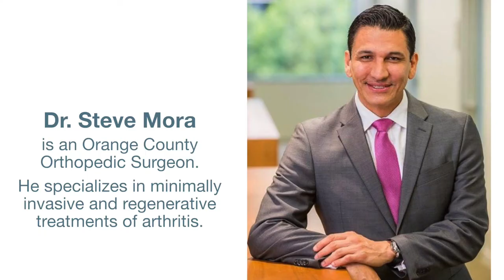Patient Testimonial: Lipogems Adipose Tissue Transfer for Knee Arthritis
Considered one of the top physicians in his field, Dr. Steve Mora is a board-certified, fellowship-trained orthopedic surgeon specializing in sports trauma, knee, shoulder and elbow surgery.  He has a passion for treating and preventing injuries related to mixed martial arts and soccer. He practices at Restore Orthopedics and Spine Center in Orange County. It is one of the top practices in all of Southern California. He has treated numerous current and past champion belt holders. Dr. Mora has a unique perspective on orthopedic surgery. Having suffered from a serious orthopedic injury himself that required multiple surgeries and a lengthy recovery time. He knows on a personal level what his patients are going through both physically and emotionally.

His approach to treating arthritis is also unique. He follows a patient and disease specific approach. He sees every patient and joint uniquely different. His goal is to restore the joint rather than replace it.

In this video a patient goes over how Dr Mora provided minimal invasive treatment for his knee arthritis with a focus on regenerative medicine injections including platelet rich plasma (PRP), Hyaluronate and Lipogems adipose tissue transfer regenerative medicine procedure.